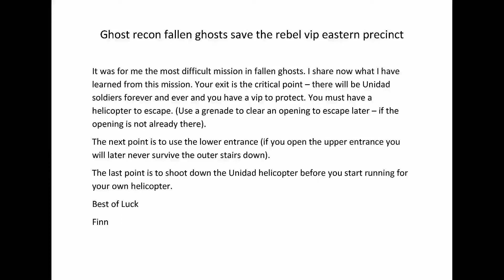Ghost recon fallen ghosts save the rebel vip eastern precinct finnpetersen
the most difficult mission in fallen ghosts finnpetersen